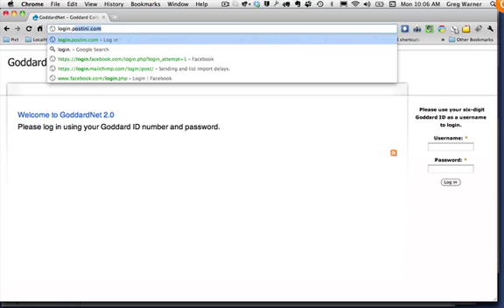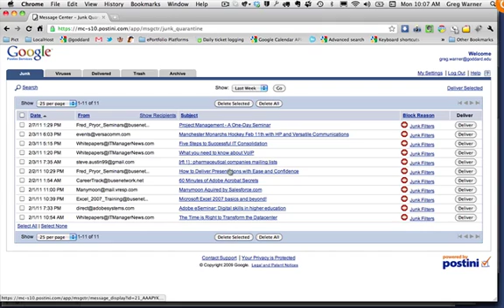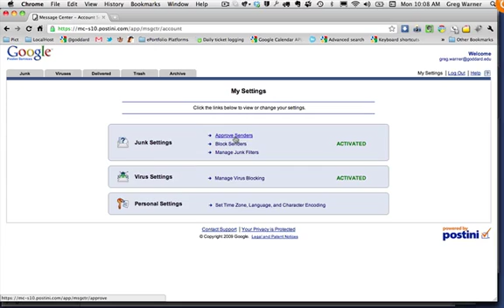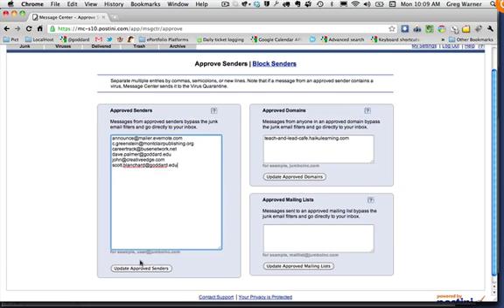Postini spam filter tutorial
Learn how to use Goddard's new spam filtering software, Postini